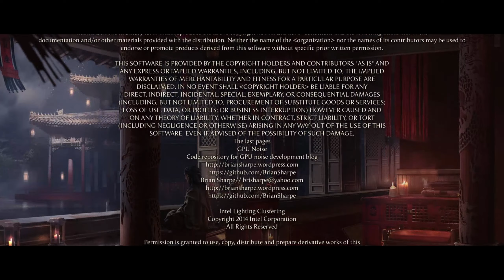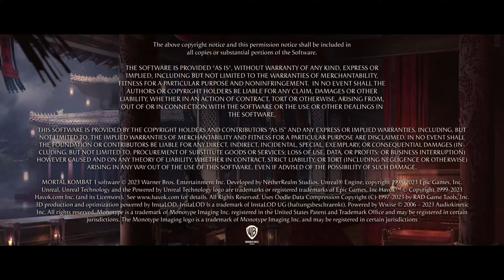Lets Play Mortal Kombat 1 Final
Hello everyone